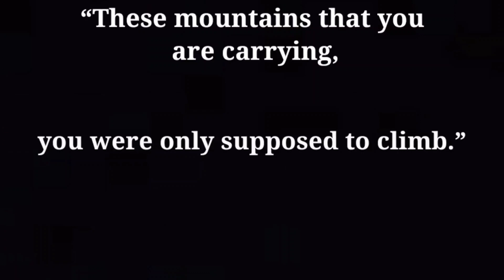Indie Brand Takeover- Full Face-Indie Brand Makeup|lelilivinglife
Hey Everybody! I pray you and your families are safe and well🙏 Please join me for some much needed makeup therapy using old and recent indie brand makeup.